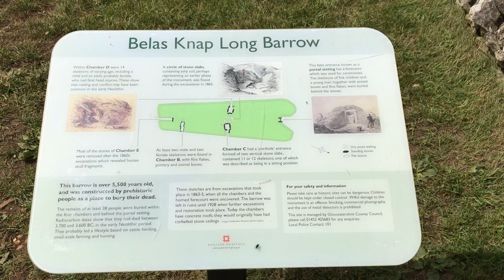Belas Knap Long Barrow. Winchcombe, Gloucestershire, England.